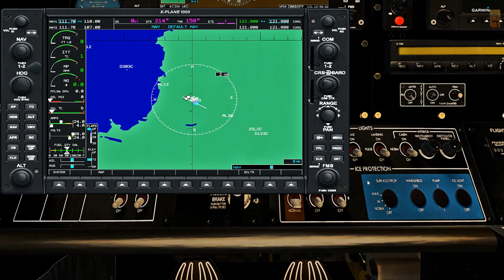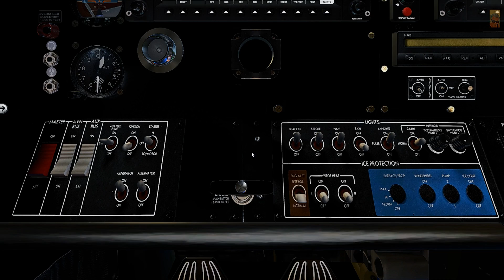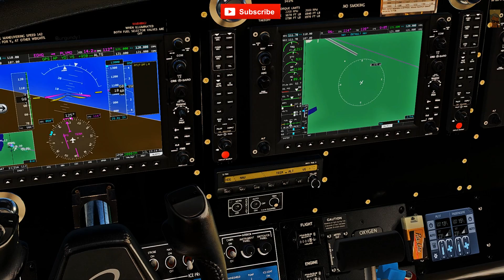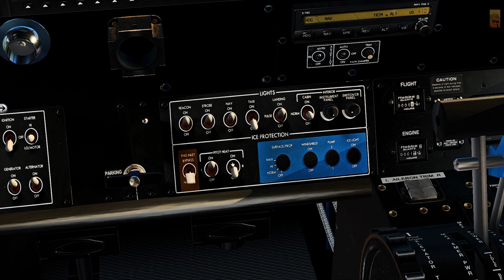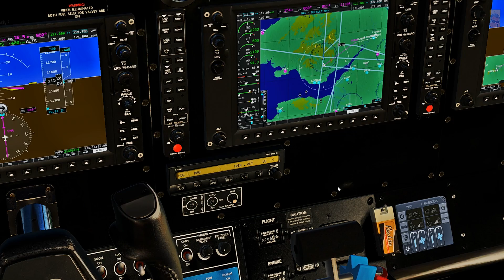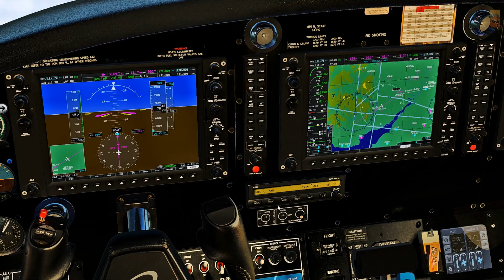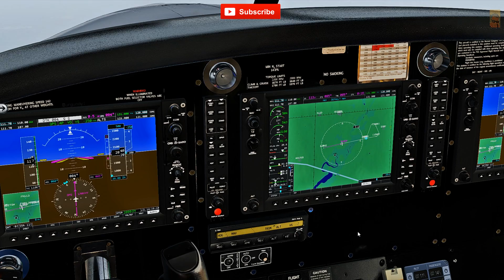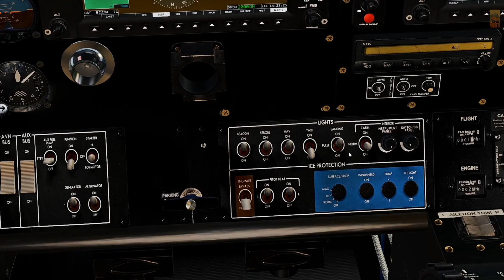X-PLANE 11 I TrueEarth Britain South I Kodiak Quest G1000 I 1080P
Welcome to SIM GameGR. Today our video features the wonderfulExceptional  model by Thranda (Dan Klaue) with G1000 and many new and exclusive features. The Quest Kodiak is the bush plane of the 21st century, capable of delivering payload or passengers in any part of the world! I hope you enjoy it!

►PC Specs:
MoBo:        MSI H97 GAMING 3 (MS-7918)
GPU:          Original Colorful iGame1060 U - 6GD5 Top Graphics Card - COLORMIX
RAM:         Corsair 16,0GB Single-Channel DDR3 @ 1600MHz (9-9-9-24)
PSU:          CX Series™ CX750M — 750 Watt 80 PLUS® Bronze Certified Modular
CASE:       Corsair Carbide Series SPEC-03 Blue LED Mid-Tower Gaming Case
COOLER:   Fazn CPU Cooler Hydro 12OT